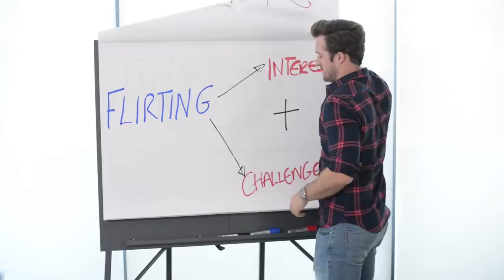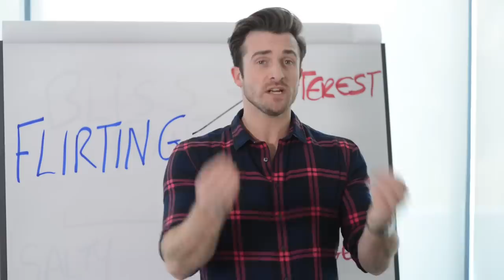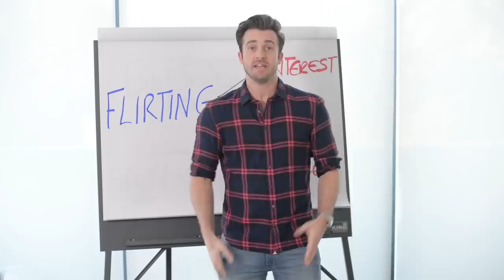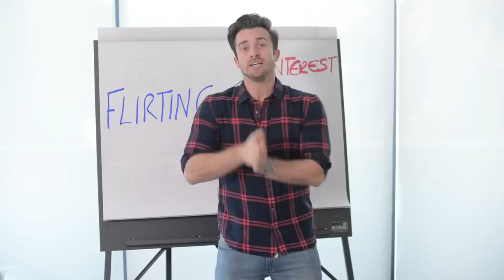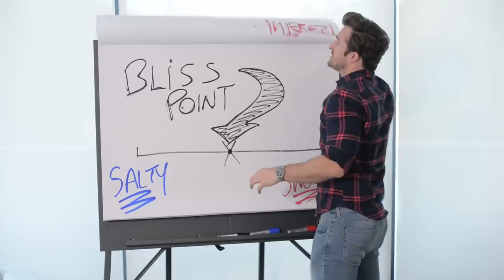Your Foolproof "Flirting Formula” (How to Flirt With Men) (Matthew Hussey, Get The Guy)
Question:

What’s the #1 secret to powerful, seductive flirting?

For some women, that’s a silly question. “Flirting is simple,” they’ll say. “It’s just something you do when you like a guy.”

And yet, in my 10 years of learning about attraction, I’ve seen so many women make the same mistakes.

They try to talk to that cute guy at the party, the conversation fizzles out, and they’re left scratching their heads wondering, “Am I being too keen? Too aggressive? Am I just boring?”

But I understand.

Knowing what men want when it comes to flirting can feel massively confusing.

In fact, I’ve never seen flirting skills broken down in a useful way – so today I’m going to reveal the ultimate flirting formula. (Trust me, you won’t want to miss this).

Here’s your new superpower over men...

Directed by JAMESON JORDAN
Written by MATTHEW & STEPHEN HUSSEY

Starring
MATTHEW HUSSEY
KIVA DAVIS
STEPHEN SIMON

Director of Photography TABBERT FIILER
Grip/Gaffer MICHAEL OSHINS

Production Team
NASTYA GRUK
SAMANTHA PENA

Birdman Got Whiplash by SMIDSMID
Jazz Drums by ANDYJAZZ